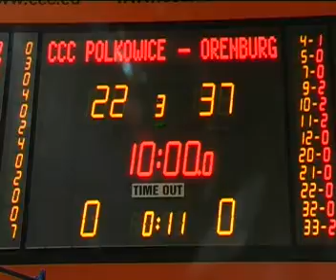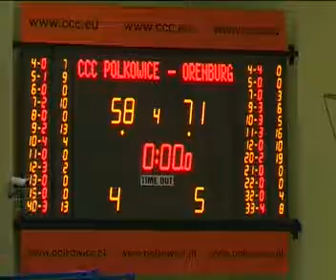CCC Polkowice - Nadezhda Orenburg 58-71.flv